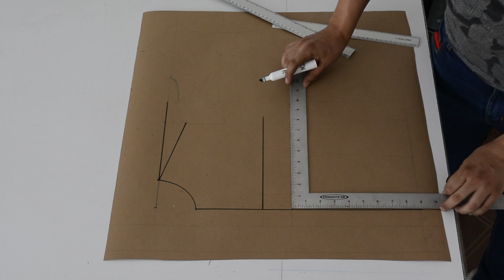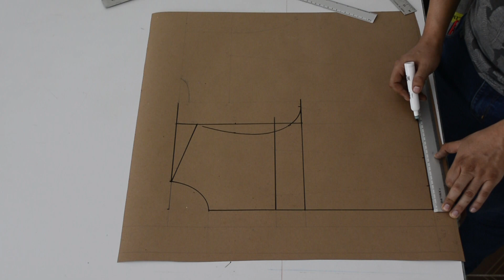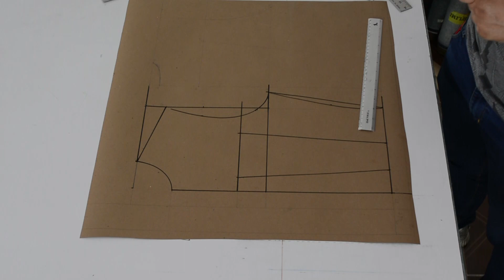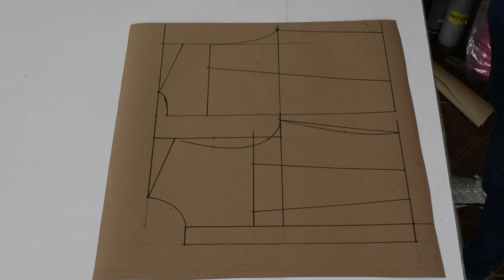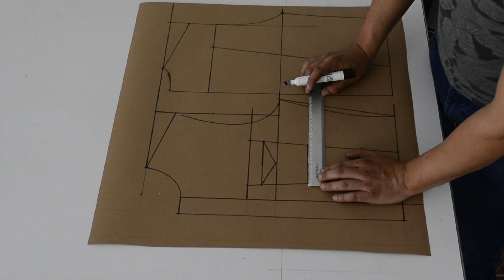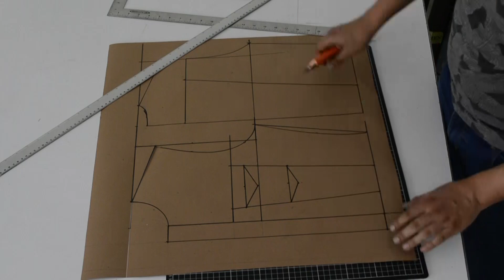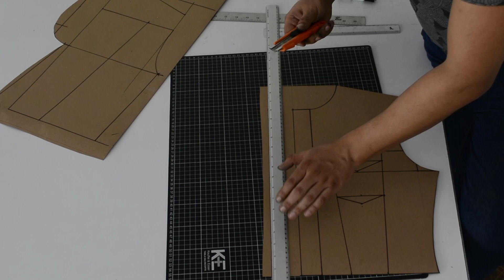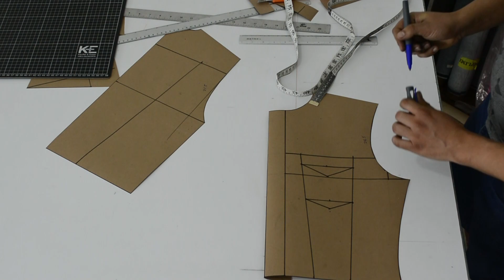PATRON DE CHAMARRA // TRAZO PARA CHAMARRA DE MEZCLILLA TIPO LEVIS // DENIM JACKET TUTORIAL DIY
Que tal, espero que estén de lo mejor!
En esta ocasión les enseño cómo hacer el patrón de chamarra, por favor, ayúdenme a compartirlo ;)

Si tienen alguna duda háganmelo saber en los comentarios